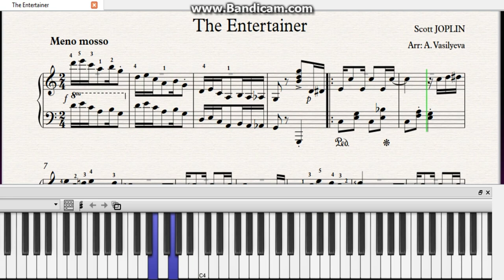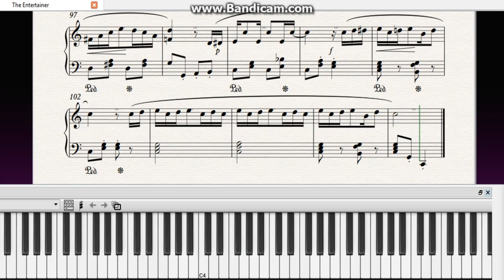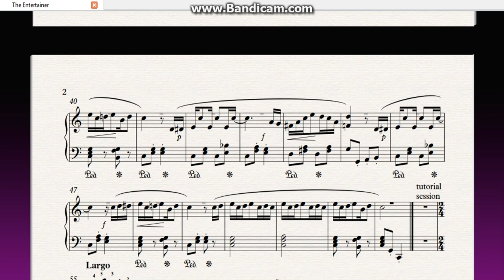Урок№6.The Entertainer,Joplin,Ragtime|РЭГТАЙМ|Free music sheet|piano tutorial|EASY|НОТЫ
Урок №6. The Entertainer, Scoot Joplin, Ragtime. "Артист эстрады"| "РЭГТАЙМ |на пианино/синтезаторе, урок, ноты, 50% speed
 Free music sheet, accompaniment for The Entertainer,Joplin,
Play the Piano part of Joplin's The Entertainer. Print your free score and play!

Tutorial|Разбор 1:37
Free sheet|Ноты 3:49